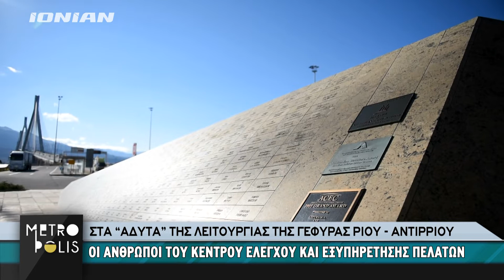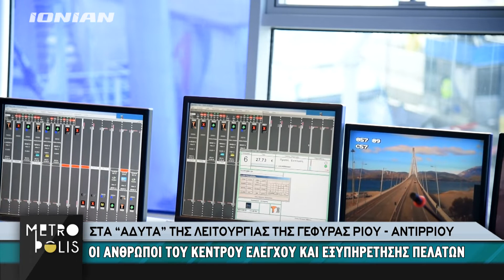ΠΑΤΡΑ | Στα άδυτα της γέφυρας Ρίου - Αντιρρίου